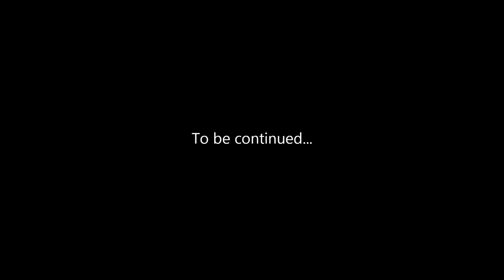SolitaryCraft - #29 - Crafting Altar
This is my first (but surely not last) Minecraft series!